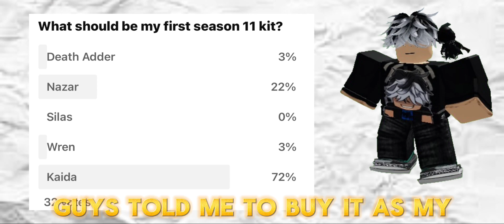So I Got The KAIDA KIT in Roblox BedWars…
In this video, I use the OP Kaida kit in Roblox BedWars with @Speedy_BaconRBLX and @Speedy_brazilianFrFr.

Roblox username: SubToRobloxPlayer069

Roblox Group name: 'Speedy’s Hangout Group' Check out my profile if you can’t find my group!

Monthly sub goal: 1,700 by September

Yearly sub goal: 2,000 by 2025

Have a great day/night, peace!